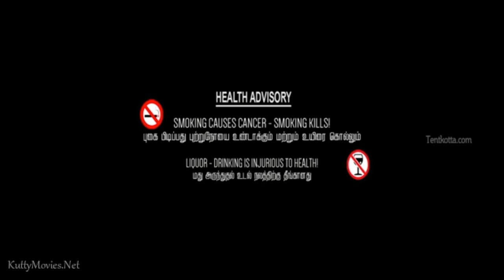நாரதர் ஜெயரவிச்சந்திரன் அப்பா,பபூன் கார்த்திக்ராஜா இணைந்து சிறப்பான நகைச்சுவை காட்சி KR.புரம் நாடகம்